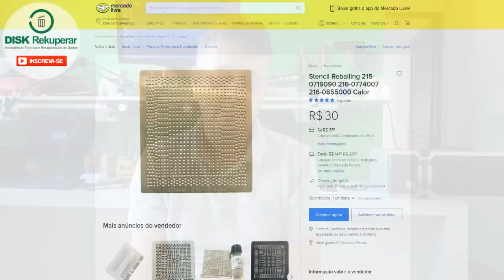Não faço mais Reballing. Entenda meus motivos.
3 motivos que me fizeram parar de trabalhar com Reballing.